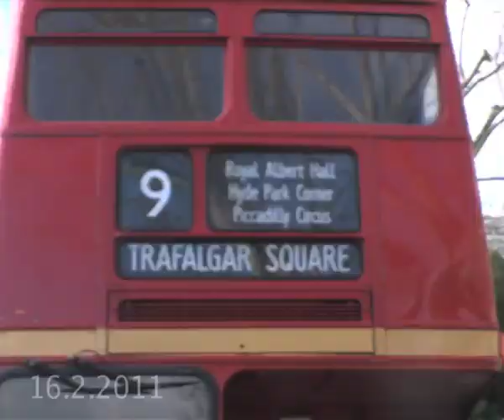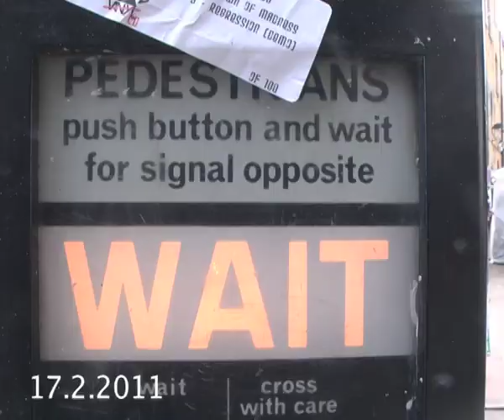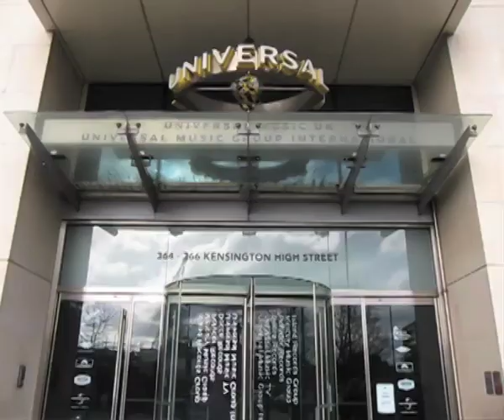Von Hertzen Brothers - Video Blog Part 3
Official Von Hertzen Brothers video blog